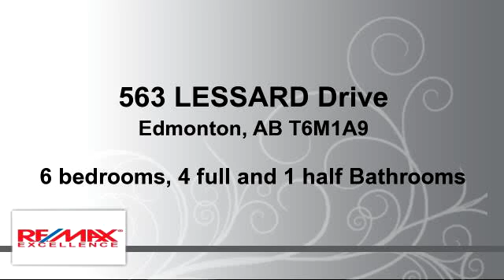Residential for sale - 563 LESSARD Drive, Edmonton, AB T6M1A9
Beautiful Spanish Villa Gariepy 6 bedroom, 2 storey! Completely renovated from top to bottom! You would be very hard pressed to find more meticulously detailed work when it comes to renos. Features of this spotless and gorgeous home include newer shingles, flooring, granite counter-tops, ceiling, fixtures, paint, high efficiency furnaces (2), water tanks (2), upper end appliances, insulation, doors (including garage), a/c, windows, bathrooms, intercom system, etc etc etc. This gem also boasts a fully functional sauna, pot lights, a fireplace, formal dining area, dual ovens, counter-top stove, a beautiful loft area, a sun deck, triple car heated garage (which also has a drain and running cold water), newer fence, paving stone landscaping, a fully finished basement with dance studio area plus so much more. Situated very close to schools, shopping, trails, major city arteries and all other amenities, this one is truly a must see for the discriminating buyer.

Bedrooms: 6
Bathrooms: 4 full and 1 half Bathrooms
Square Feet: 259
Price: $674,900

For more information about this property, please contact Jasen Courtepatte at or . You can also text 3297219 to 67299.

04/17/2016 06:37:02 pm

Last modified: